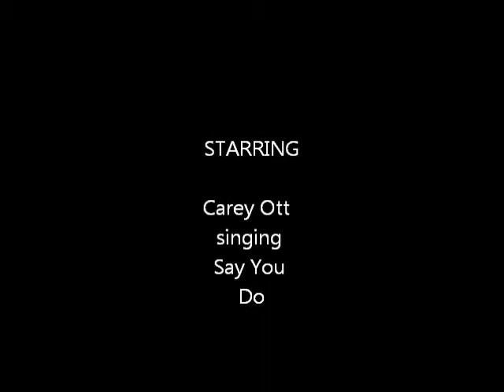SAY YOU DO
This is Carey Ott